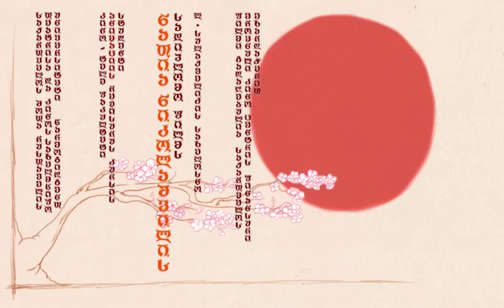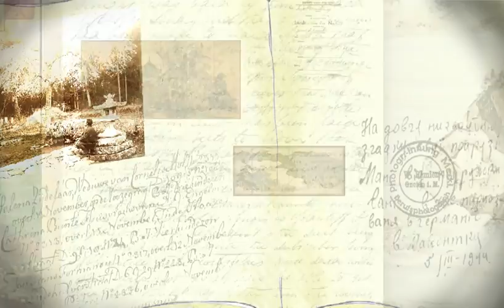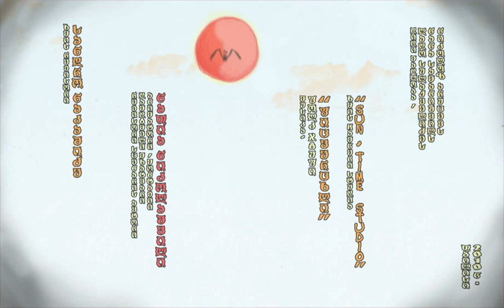Nikolashvili's "The Land of Rising Sun"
this is my diploma work, made in 2010.